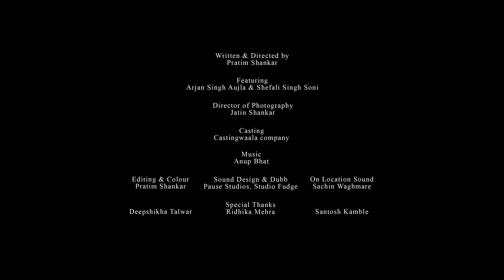vivo x India Film Project | The Proposal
How unexpectedly can romance bloom? Right after a gala wedding, in the middle of the streets, smooth and quiet, late at night? Watch how love finds its way for Arush and Priya in THE PROPOSAL - a ShotOnX70Series short film by Pratim Shankar, in association with @IFPworld

Directed by – Pratim Shankar